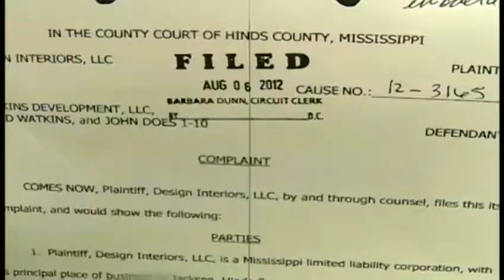Metrocenter project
A developer hired to renovate part of Metro Center Mall is quitting the project.